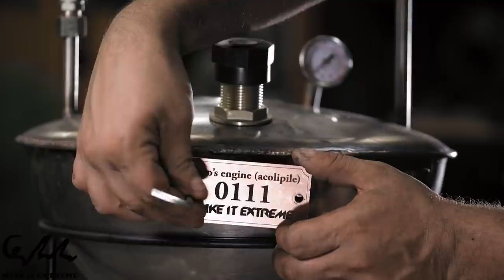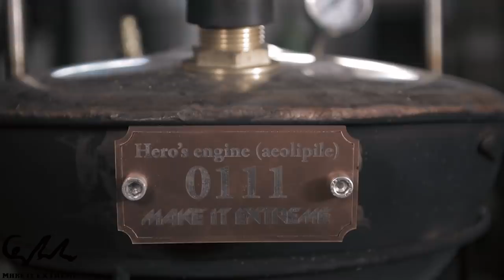Project 0111 | Making the Hero's engine replica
It is certainly exciting remaking the first steam machine that has ever been discovered and the feeling watching it to work again was unbelievable by reviving those years of the past. Having this in mind, we remade the steam machine of Heron, the ‘Hero of Alexandria’.

►Tools in this video:
Engineers Squares Set
25FT Tape Measure

• Special Thanks to our Patrons:
✔TOP Patron: [Devin Bauste]

New Patrons: Serge, Gamal Elelwy, Madhu Nandi Ghatt, Marcus Dr. Ackermann, José Luiz Dias Ferreira da Silva, Timoo, Ben Burr, Hitesh Kumar Jangir